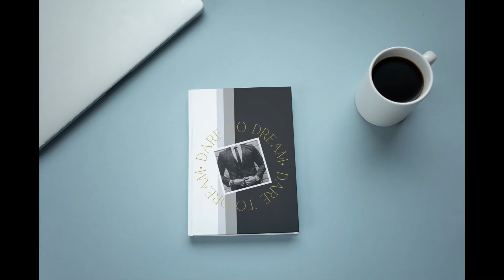Look Inside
You can make your purchase of these wonderful Journals by clicking on the link below and go to My Journey Journals LLC.